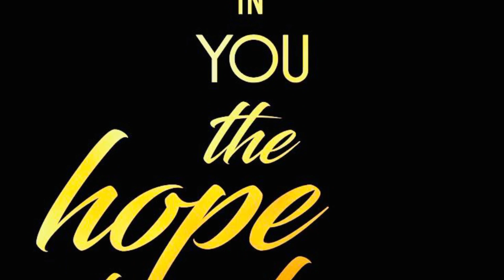BEST RAP OF ALL TIME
This is my take on Control by Big Sean.

This is God’s story His story it’s been written since the beginning now its ending
prophecy must be fuffiled stop sinning start winning follow Christ until you die
don’t try just do it call me yoda I am the force God’s my source of power all this evil
He will devour through me his son Im no coward Im super hot like the sun I dont need a gun
to kill you all I need his the word that’s my sword O Lord help these sinners see the picture
on the pages of scripture my spirit is getting richer and richer all these rappers I eat for dinner Kendrick didn’t mention weezy cus he’s cheesy and Chris breezy clearly is a faggot undercover  motherfucker I am younger 31 Ill slap you into oblivion like elder scrolls ill put an arrow in your knee lol turn you into a meme wake up from your dream I am a human being speaking for my God in heaven rap prophet satans the target along with Beyoncé the harlot foolin sisters for profit Jay Z the goblet cook you like an omelet I control the market it will crash in a flash then come back like a cache I don’t rely on AI like these niggas that are wise in their own conceit Elon Musk take a seat Ill punch  your teeth out twitter ain’t shit TikTok is king you just mad you can’t buy it haters I spit on like they did Jesus this verse will make niggas speechless sleepless ima genius call me black Einstein or King or rhymes this world is mine let God’s light shine until the end or time ima leader like Optimus prime ima 10 like a dime to the top ill climb not my will but thine be done y’all dont want none…